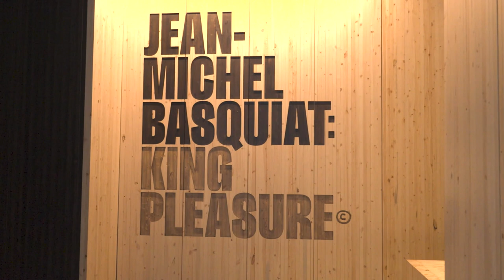Citi: Jean-Michel Basquiat & His Crown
The artist’s sisters open up about their brother, his legacy and the childhood that shaped him.